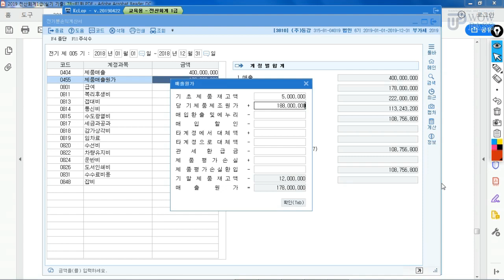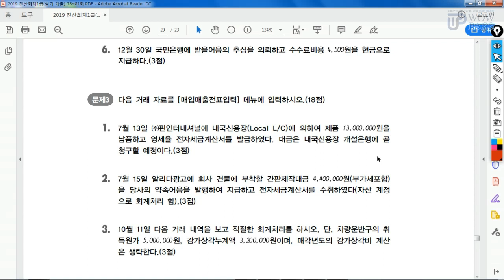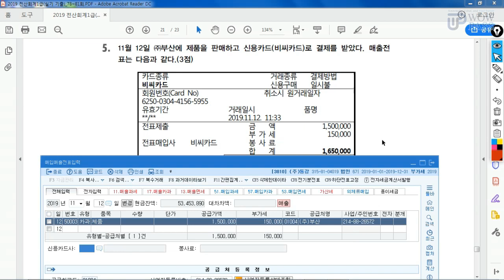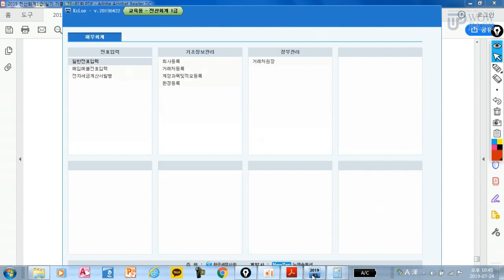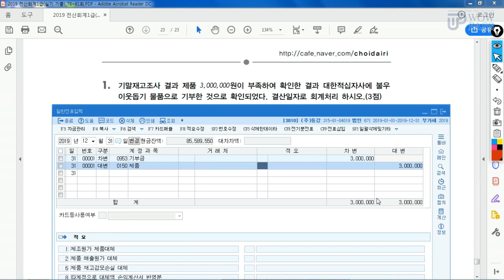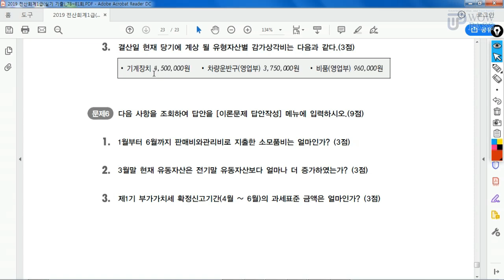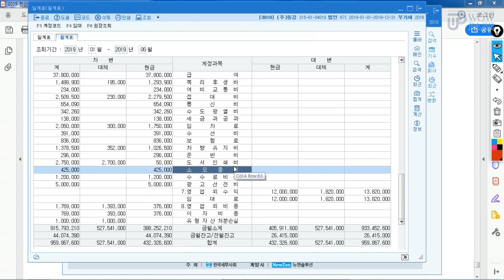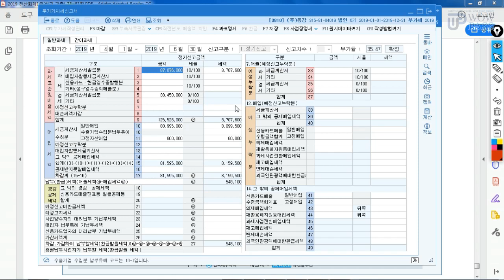[와우패스] 전산회계1급 81회 실기 기출문제 - 기출로 합격 잡자! (김들 세무사)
안녕하세요! 와우패스입니다. ^^

전산세무회계 전문가 "김들 세무사"와 함께하는 전산회계1급 최신 기출문제 강의!

전산회계1급 준비한다면?! 김들 세무사 기출강의 수강하고 한번에 취득하세요!!